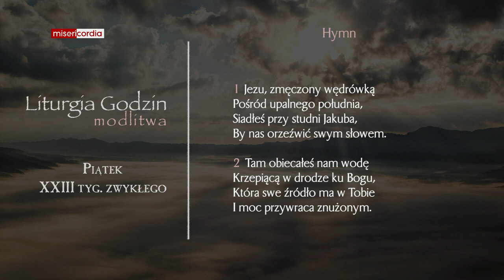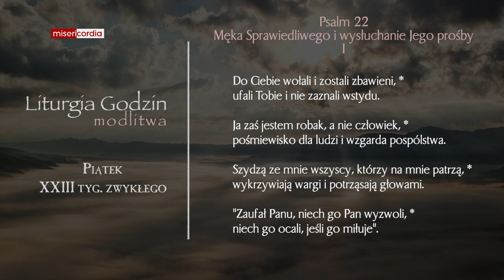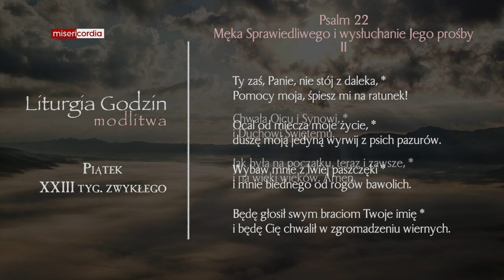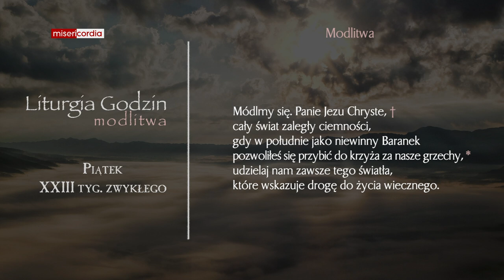Liturgia Godzin | Modlitwa Południowa | Piątek, XXIII tyg. zwykłego